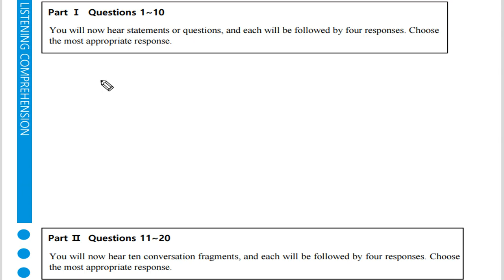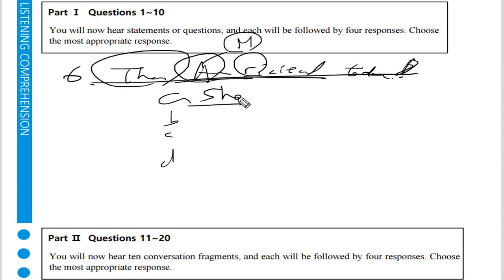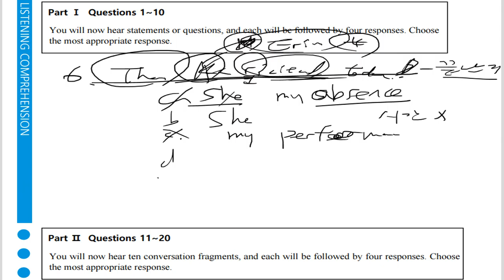텝스 청해 파트 1 Q 6 A 2 Day 05 곽영어